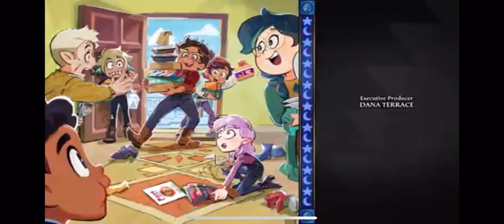the owl house season 3 (Thanks to Them) credits but something’s different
immediately popped in my head to do this after hearing the new ending theme song. also i feel Disney XD might do this if they ever split the eps.

the owl house is created by dana terrace and owned by Disney television animation.